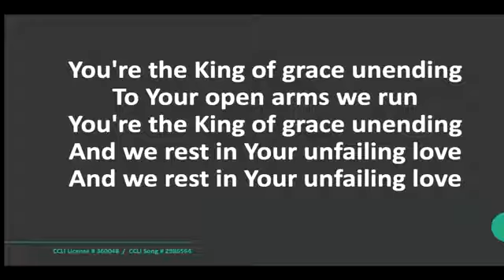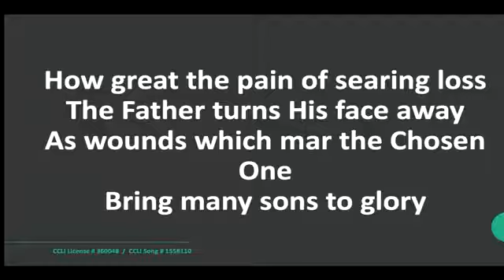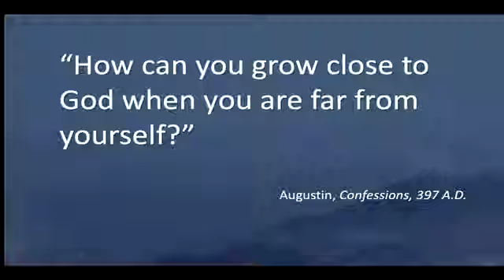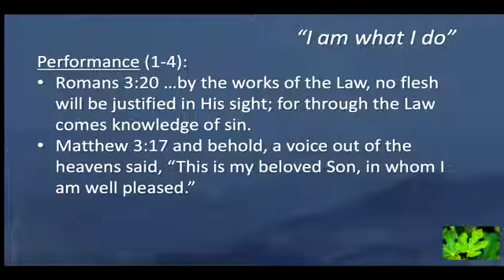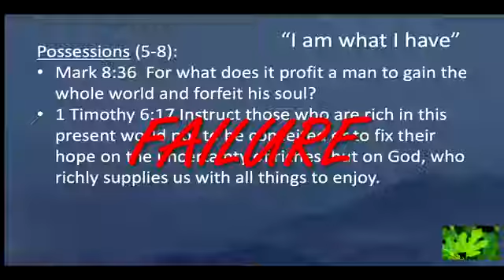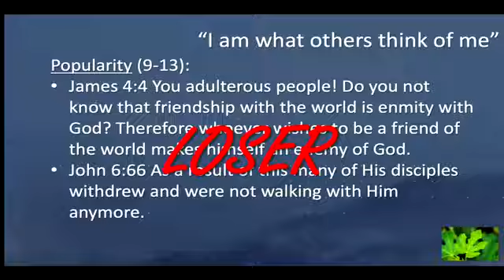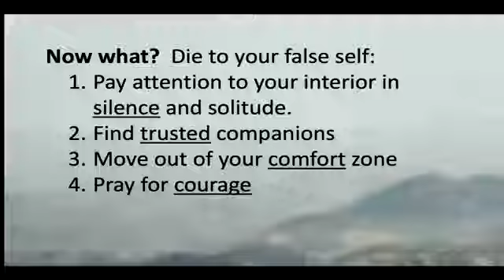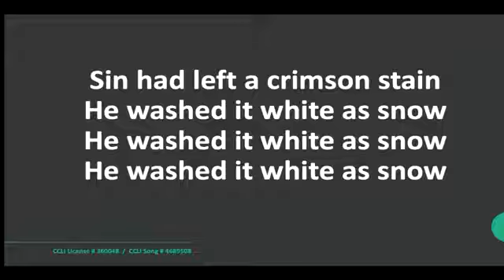Sunday Worship Service - Know Yourself So You Can Know God - September 6 2020